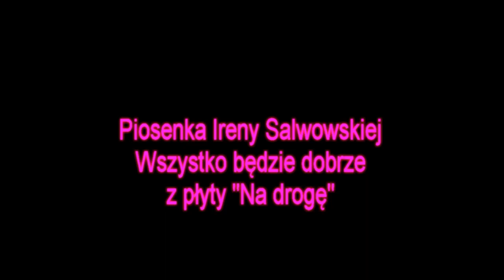Wrocław w czasie zarazy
Miasto w godzinach popołudniowych 14 kwietnia 2020 r. z okien samochodu.